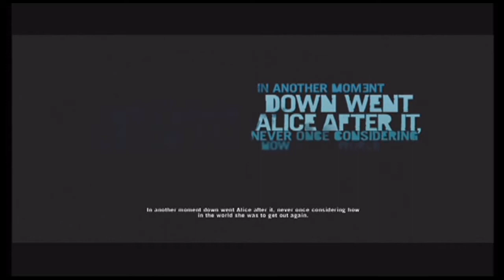Far Cry 3 Campaign Walkthrough/Playthrough-Part 1 Mission 1-ChaosxProhet-Worst Vacation Ever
hey guys Showing you some far cry 3 part one mission one sorry about the echo when there talking had mic up to loud wont happen again let me know if you want a little more stealth or full out guys.

YouTube channel is devoted to providing reviews of Video Games, Gameplay reviews, Videogame walkthroughs, and Gameplay Commentaries.and provides consistent commentary to do so.

developed by Ubisoft Montreal and published by Ubisoft